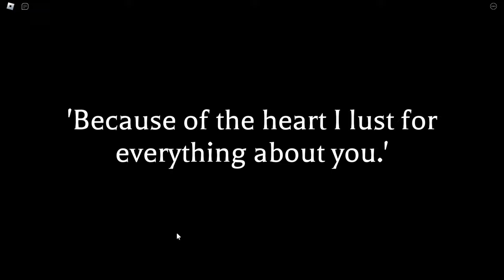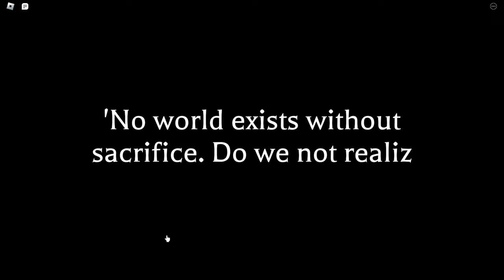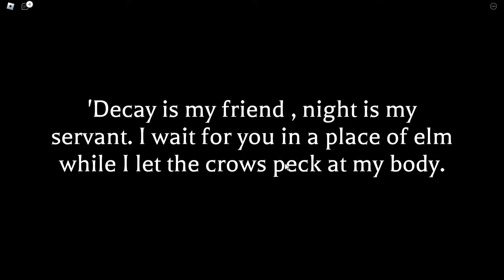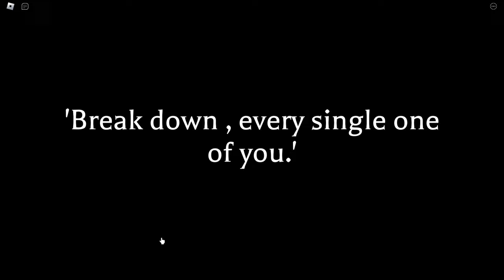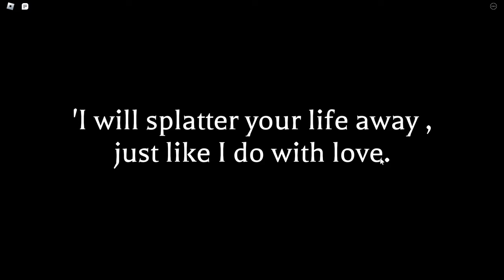The Quincy-Car Experience | Anime World Tower Defense Bleach Special [2]